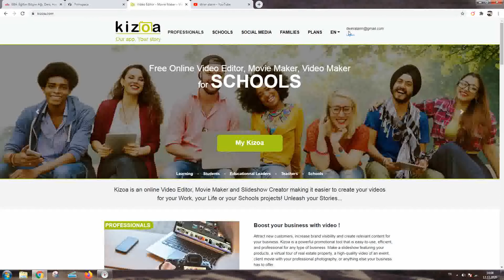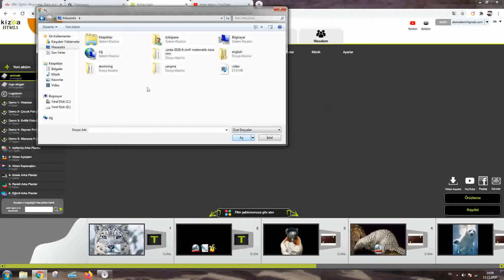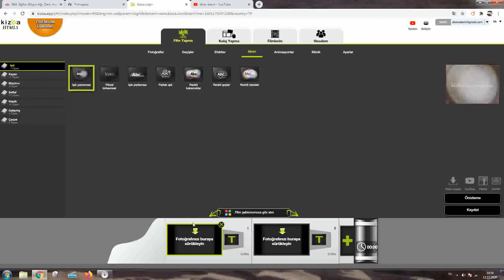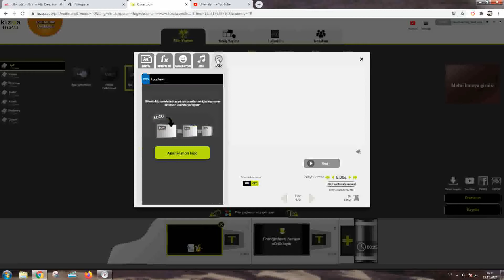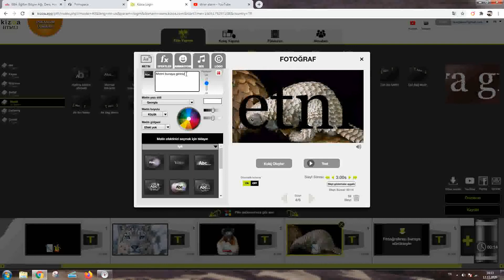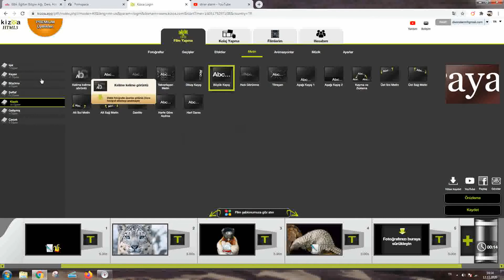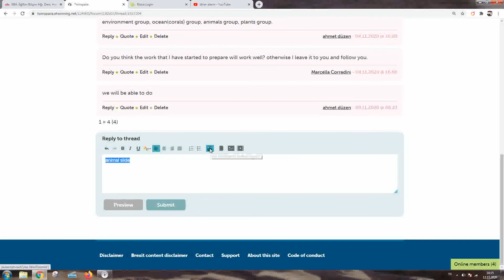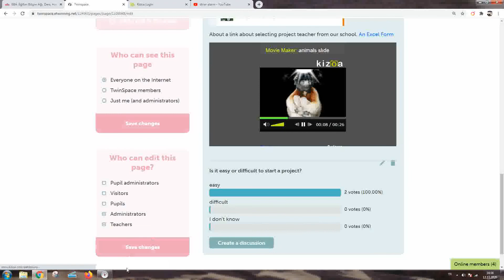kizoa slide tool efektli slayt yapma Diversity Alarm Etwinning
Diversity Alarm. An etwinning project 2020. ”Both Of Us Can Share The Nature, But Not Animals You’ve to save it” Polar Bear.